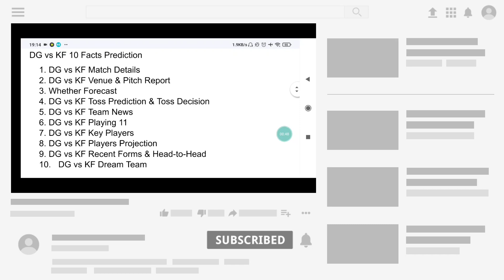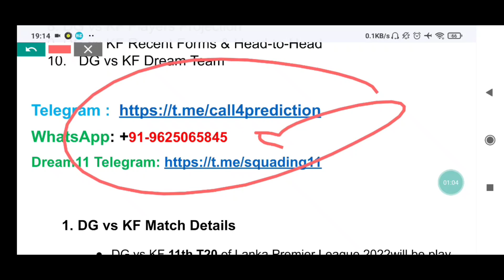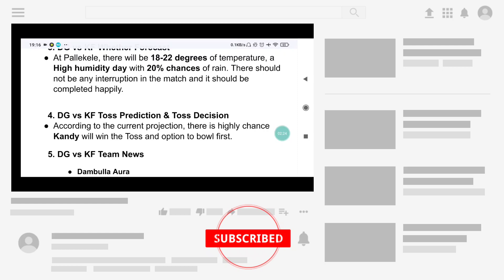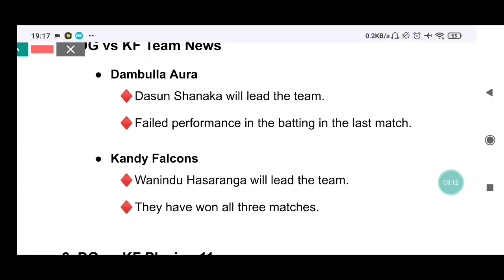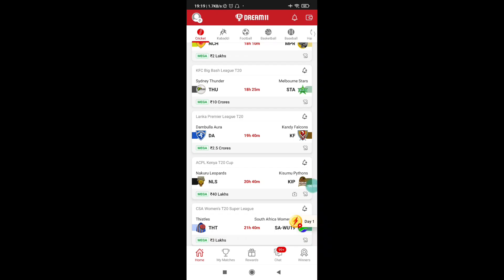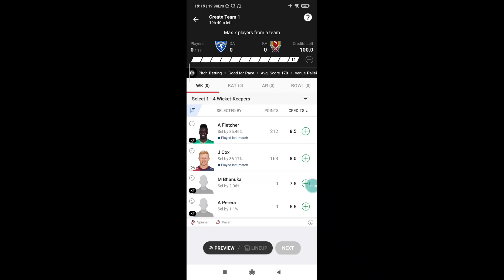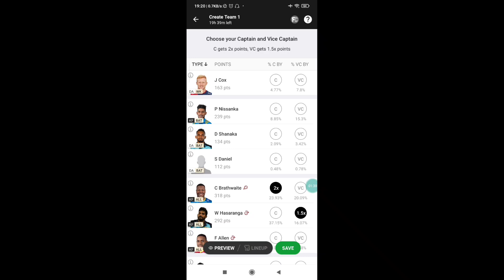Dambulla Aura vs Kandy Falcons 11th T20 Match Prediction| DG vs KF Dream11 Team| LPL 2022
Kandy vs Dambulla 11th T20 Match Prediction| KF vs DA Dream11 Team Prediction | DA vs KF dream11| Lanka Premier League today match Prediction| Who Will Win KF vs DA

KF vs DA 11th T20 Dream 11 Team Prediction
KF vs DA 11th T20 Dream 11 Team Analysis
KF vs DA Dream 11 Team Analysis
KF vs DA 11th T20 match Dream 11 Team Today Match
Kandy vs Dambulla
Pallekele International Cricket Stadium, Pallekele pitch report
Kandy vs Dambulla playing 11
KF vs DA 11th T20 Match Preview
Pallekele pitch Report
Kandy vs Dambulla
Kandy vs Dambulla Match Dream 11 Team
Kandy vs Dambulla
KF vs DA Dream 11
dream 11 KF vs DA Dream 11 Team
KF vs DA 11th T20 MATCH DREAM 11 ANALYSIS
KF vs DA TODAY MATCH DREAM 11 TEAM
KF vs DA Dream 11 grand league teams
KF vs DA Dream 11 Prediction
KF vs DA Dream11
KF vs DA Dream 11 Team
KF vs DA Dream 11 Team and includes match preview for KF vs DA dream11
KF vs DA 11th T20 dream11 team
KF vs DA dream11 team prediction
KF vs DA dream11 team today
KF vs DA 11th T20 dream11 prediction
Kandy vs Dambulla dream 11 team
KF vs DA 11th T20 grand league team
KF vs DA playing 11

KF VS DA T20 2022
KF VS DA T20 2022 highlights
KF VS DA T20 2022 squad
LANKA PREMIER LEAGUE T20 2022 highlights in Dambulla
KF vs DA T20 2022 players list
KF vs DA T20 2022 team
KF vs DA T20 2022 scorecard
KF vs DA T20 2022 February
LANKA PREMIER LEAGUE 2022 KF vs Dambulla T20 2022
Kandy vs Dambulla 2022 T20 series highlights
LANKA PREMIER LEAGUE 2022 vs DA 11th T20 2022 highlights
Kandy vs Dambulla 11th T20 2022
KF Dambulla T20 2022

KF vs DA Match
Kandy vs Dambulla
LANKA PREMIER LEAGUE 2022 Kandy vs DA Match Team
Dambulla vs KF Match Team
Kandy vs Dambulla Match
Dambulla vs Kandy Match Team
LANKA PREMIER LEAGUE 2022 DA vs KF Match
KF vs DA Match Team
Kandy vs Dambulla
KF vs DA Match Prediction
KF vs DA T20 Prediction
KF vs DA 11th T20 Match Prediction
Kandy vs Dambulla
KF vs DA Today T20 Match Prediction
KF vs DA Dream11 Prediction
KF vs DA Dream11 Match Prediction
KF vs DA Today Match Dream11
KF vs DA Dream11 Today Match
Kandy vs Dambulla
DA vs KF Dream11 Team Today Match
KF vs DA Best Team for Today Match of Dream11
KF vs DA Dream11 11th T20 Match Today
DA vs KF Dream11 T20 Prediction
KF vs DA Dream11 T20 Match Prediction Today
LANKA PREMIER LEAGUE 2022 DA vs KF 11th T20
KF Vs DA Match Today
Kandy vs Dambulla
DA vs KF Match Dream11 Team
KF vs DA Dream11 Match Team Today
KF vs DA Match Dream11 Team Today
KF vs DA Match Team Today of Dream11
KF vs DA Live,
KF vs DA Live Dream11,
KF vs DA T20 Live Match 2022
KF vs DA Dream11 11th T20 Live Match,
KF vs DA Today T20 Live Match
KF vs DA Today Match Live Streaming
KF vs DA 11th T20 Dream11 Live 2022
DA vs KF T20 Cricket Live,
KF vs DA Live Match Today,
KF vs DA Who Will Win Today,
DA vs KF Who Will Win today match,
Who Will Win KF vs DA,
KF vs DA Winner,
KF vs DA 11th T20 live match today,
KF vs DA today T20 match,
DA vs KF live match,
DA vs KF Dream11 Team,
KF vs DA,
DA vs KF 11th T20 Match Analysis,
DA Tour of KF Match Records,
KF vs DA Dream11 Match Analysis,
KF vs DA Dream11 Match Records,
KF vs DA Today Match Analysis,
KF vs DA Today Match Records,
KF vs DA Player Stats,
KF vs DA Fantasy Sports

LANKA PREMIER LEAGUE 2022 dream11
LANKA PREMIER LEAGUE 2022 dream11 team
LANKA PREMIER LEAGUE 2022 dream11 prediction
fantasy cricket
fantasy cricket team
DA vs KF match news
KF vs DA match dream11 team
LANKA PREMIER LEAGUE 2022 DA vs KF 11th T20 Playing 11
DA vs KF
Dambulla vs Kandy 2022
LANKA PREMIER LEAGUE 2022 DA vs KF 11th T20 2022
Dambulla vs Kandy 11th T20 Both Teams Playing 11
Dambulla vs Kandy 11th T20 2022
DA vs KF 11th T20 2022
Dambulla vs Kandy 11th T20 Playing 11
DA vs KF 11th T20 Playing 11